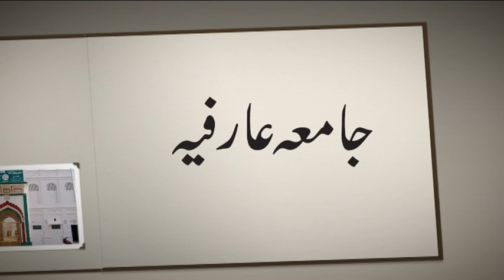Jamia Arifia Morning Pray | Alif Se Allah Ism-e-Zaat Hai, Ba Se Baqi Uski Sifaat Hai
الف بائے صفوی

الف سے اللہ اسمِ ذات ہے
باسے باقی اس کی صفات ہے

تا سے توبہ کر دنیا سے
ثا سے ثابت رہ مولیٰ سے

جیم سے جنت تیرا گھر ہے
حا سے حق کی چاہ اگر ہے

خا سے خدمت کر مرشد کی
خدا نما ہے اس کی ہستی

دال سے دل اللہ کا گھر ہے
ذال سے ذاکر قلب اگر ہے

را سے ریاضت کا پھل توڑو
زا سے زہدِ نفس نہ چھوڑو

سین سے سجدہ میں کھو جائو
شین سے شرک و دوئی مٹائو

صاد سے صوفی صافی ہوجا
ضاد سے ضعفِ ارادت بے جا

طا سے طاہر دیکھ سراپا
ظا سے ظہور اللہ کا جلوا

عین سے عینیت کو جگا دے
غین سے غیریت کو مٹا دے

فا سے فاقہ شانِ عبادت
قاف قناعت جانِ عبادت

کاف سے کافی اللہ اللہ
لام سے لاشک بے شک اللہ

میم محمد مرشد و رہبر
نون نبیٔ اول و آخر

وائو وصی و نائب حیدر
ہا سے ہادی بعد پیمبر

یا سے یاور اللہ اللہ
شیخ سعیدؔ احسانؔ اللہ

فانی فی اﷲ باقی باﷲ
آیۃٌ من آیات اﷲ